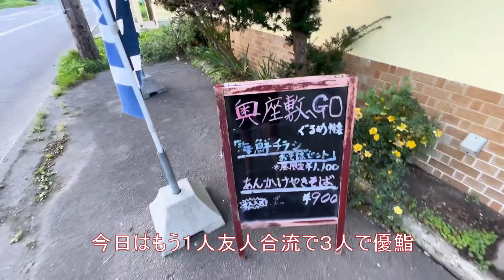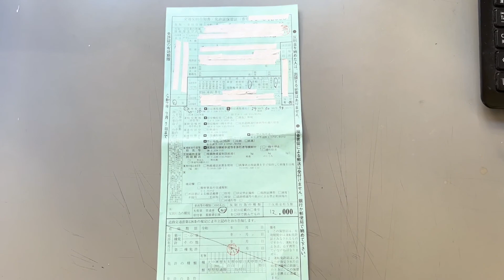北海道函館南茅部 秘湯発電所の湯臼尻港でゆうまずめお盆明けからの旅ファイナル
山道を激走して秘湯　発電所の湯まで走る。きちんと整備された素晴らしい野湯でした。釣りは成果が無くても楽しい。　二日連続で優鮨で贅沢三昧
究極の居候２日間でした。快く迎えてくれた、いさおかさんに感謝！
お盆明けからの旅　8泊9日　無事終了です。

森林の工房いさおか（もりのこぼういさおか）
自伐型林業　木材販売　林道開通
木工品製造販売　製作体験
ツリークライミング体験
伐採体験　自分の手で木を切り倒す体験指導（安全講習付）
など此処でしか出来ないメニューあり

鮨　食事　優鮨
函館市安浦町
旨い鮨　美味しい食事　とっつき難いが優しい大将　キュートで愛情たっぷりのママがお迎えしてくれます。

手打ち蕎麦　久蔵
二本柳旅館
函館市豊崎町
言うまでもない名店　ここの蕎麦は絶品です。是非食べてほしいです。
真っ白で大きなサモエド犬の大福がお待ちしてます。

川汲温泉旅館
函館市川汲町
無色透明なお湯の中で自分は一番だと思う温泉です
古くても毎日手入れされている浴場はピカピカです
お湯も輝いて見える
熱めのお湯で癒されましょう。